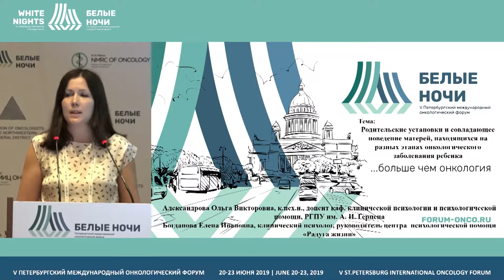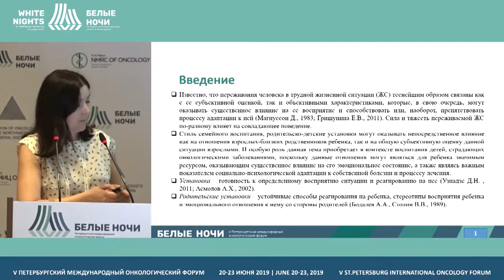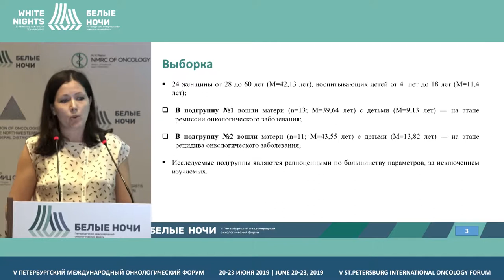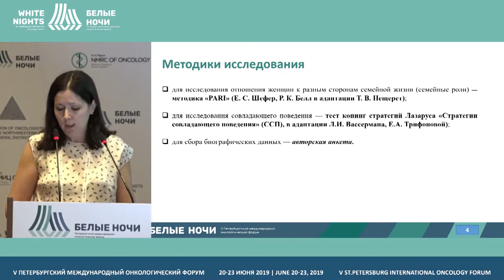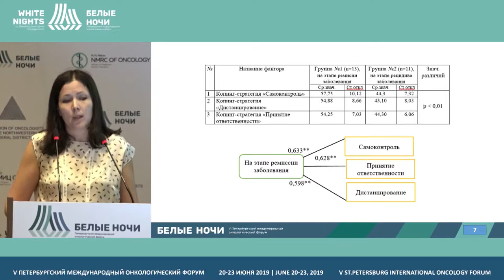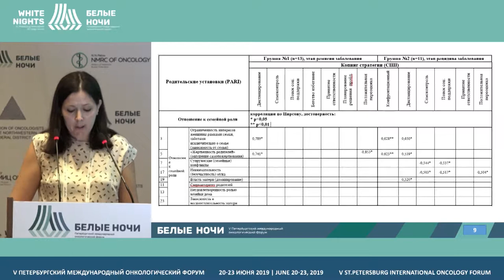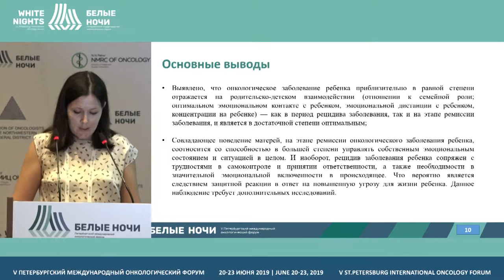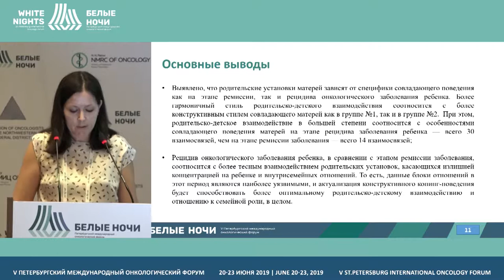Родительские установки в период реабилитации детей, перенесших нкологическое заболевание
Александрова Ольга Викторовна, ФГБОУ ВПО РГПУ им. А.И. Герцена, Санкт-Петербург